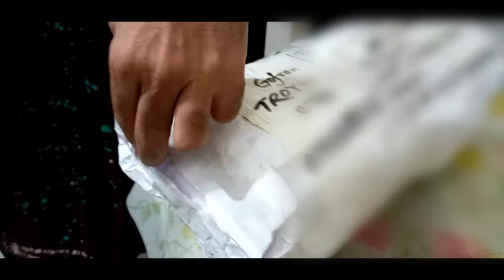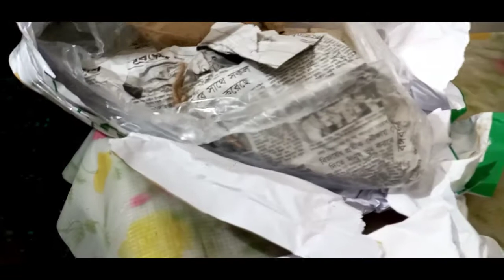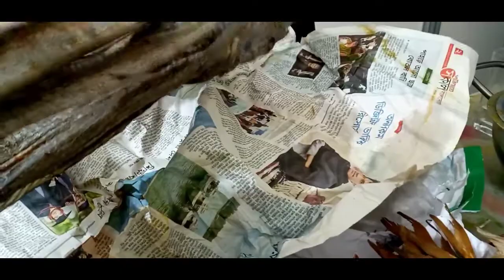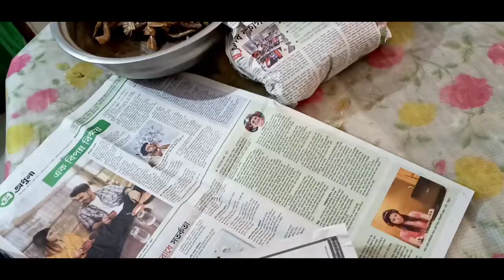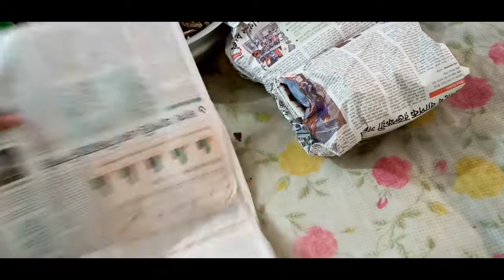সারপ্রাইজ গিফ্ট কে পাঠালো||রূপচাঁদা শুটকি ভুনা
2.9.2020
রূপচাঁদা শুটকি ভুনা